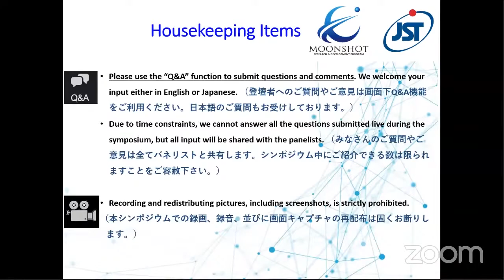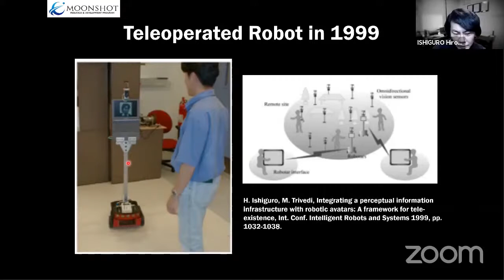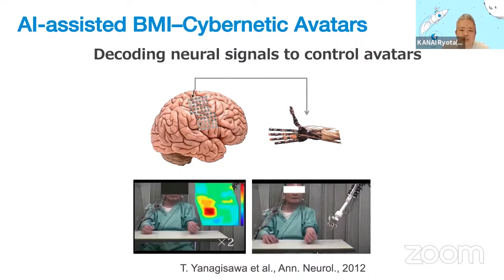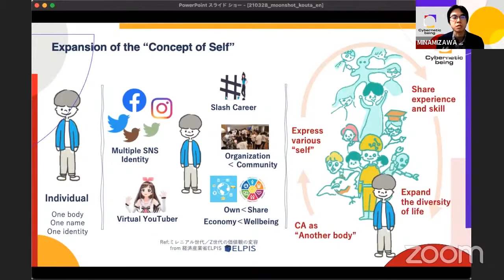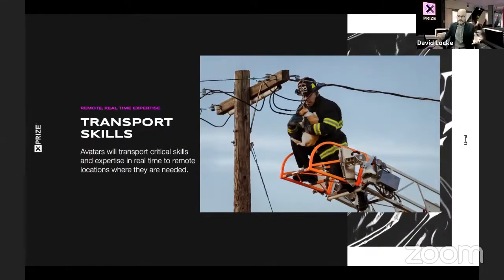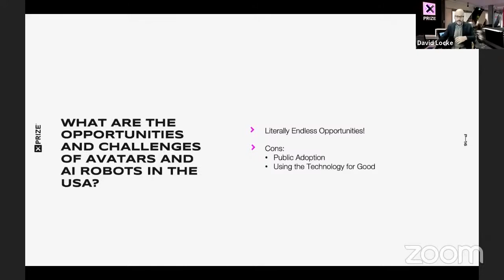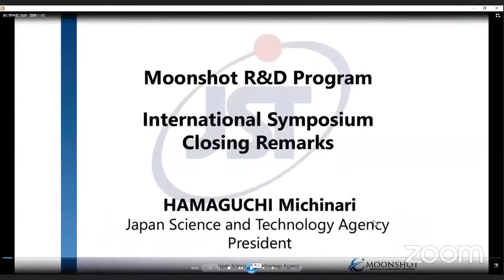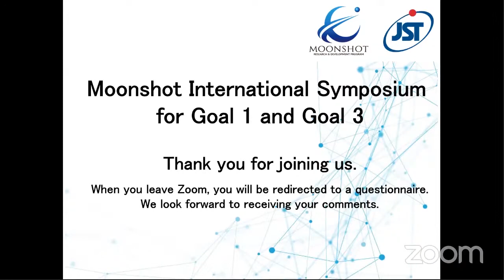Moonshot International Symposium for Goal 1 and Goal 3 [ Session 3：Moonshot Goal1 ]